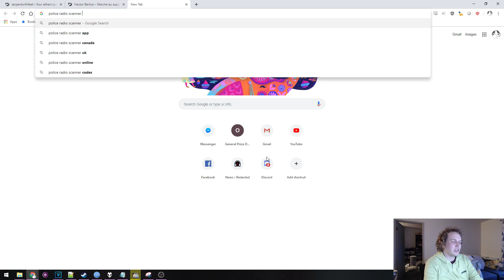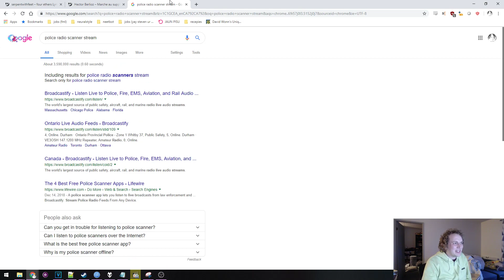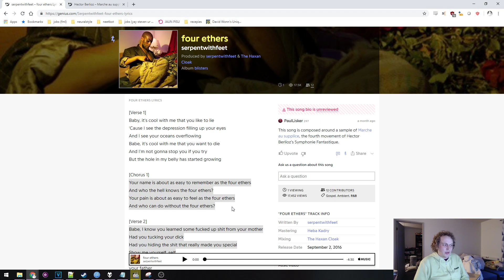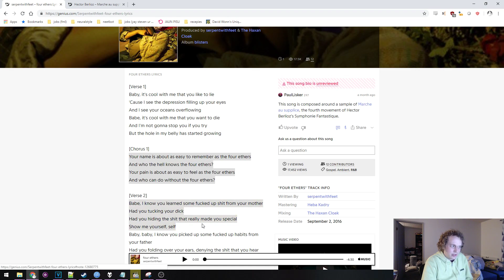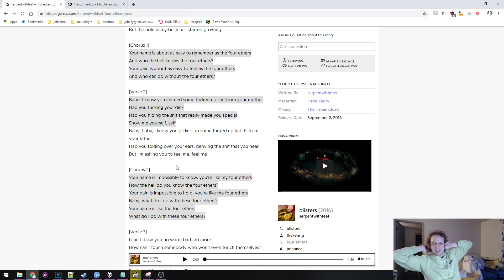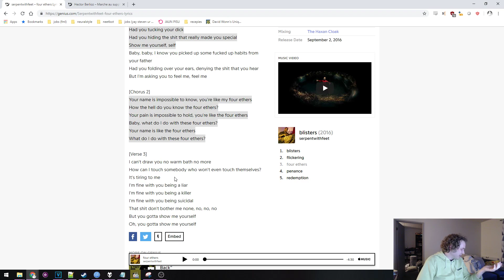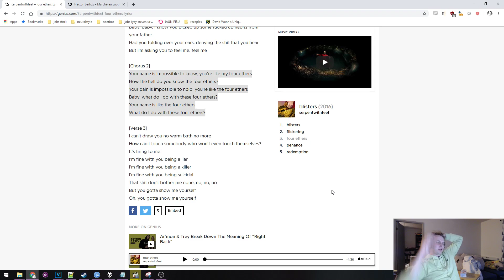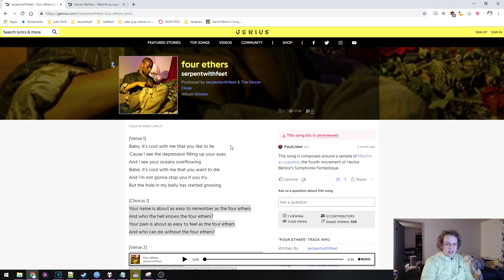Song of the Week #382 - serpentwithfeet - four ethers